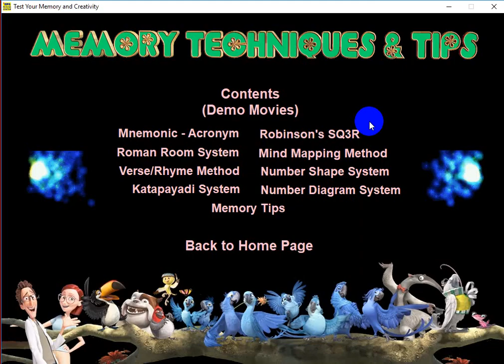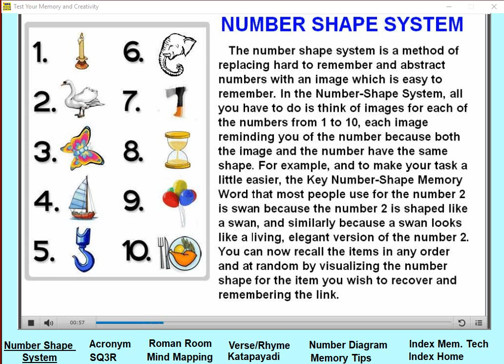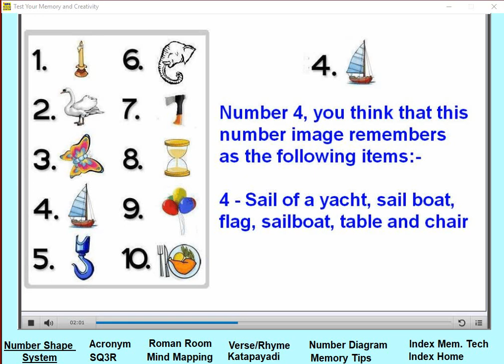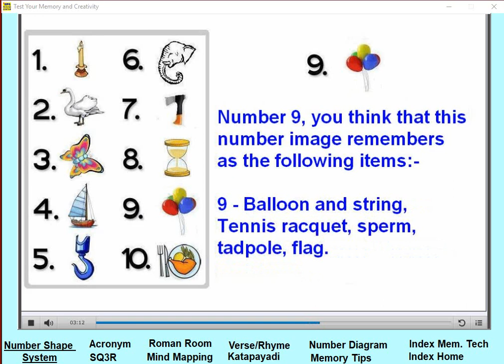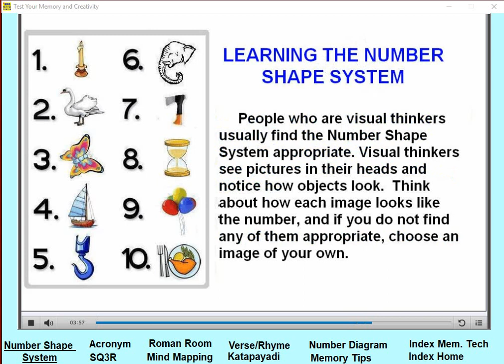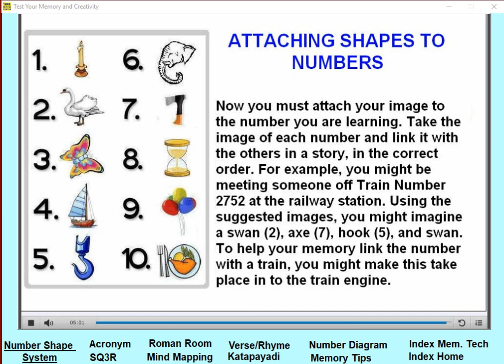Memory technique: Number Shape System by S Lakshmanan, Psychologist